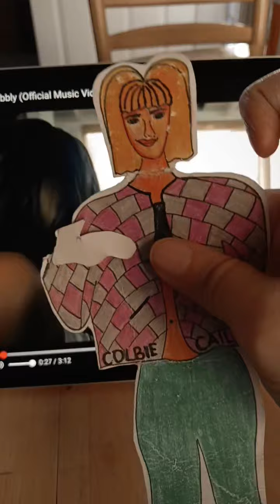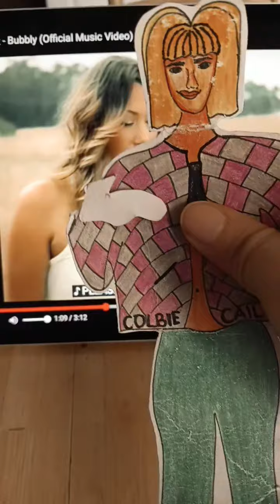Colbie Caillat sings bubbly and gets ungrounded read in description.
My mom and I love this songs.